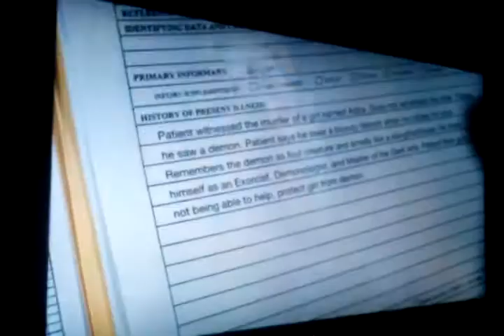Constantine season premiere " opening "